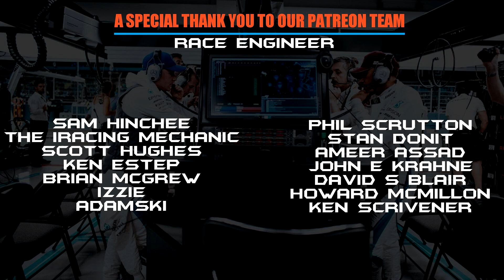Junkyard Rigs - Shopping Cart Challenge - Full Build in 2 Minutes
We decided to see if we could build a full sim racing chassis out of a shopping cart.  This rig needed to be strong enough for a direct drive wheel and heavy duty pedals.  Is that too much to ask for for free?

Here is the sped up version of our 6 hour build in 2 minutes.